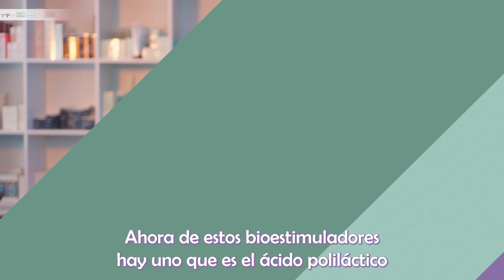BIOESTIMULADORES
¿Quieres saber cuál es la mejor forma de producir colágeno? 😌Claramente no es tomándolo. 👉🏻Lo mejor es bioestimularlo. Y te platico de 3 sustancias que nos ayudan a lograrlo.

¿Ya los probaste?

Av. Insurgentes 2104
Col. Chimailstac Álvaro Obregón C.P. 01070 CDMX